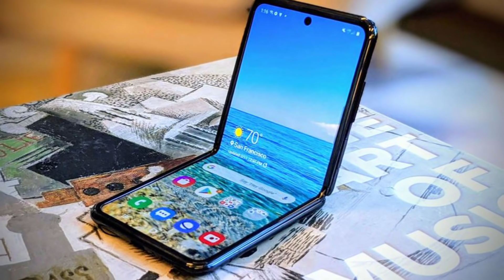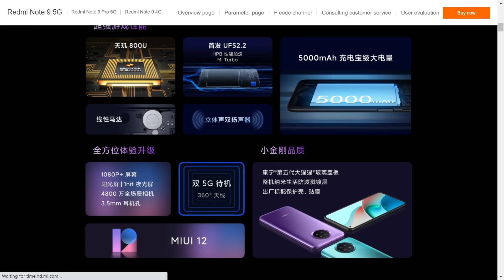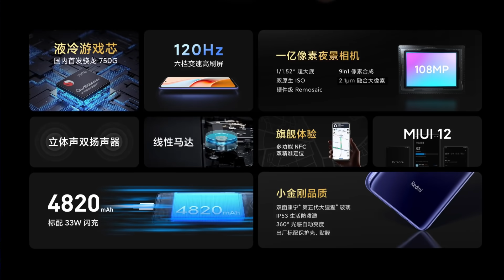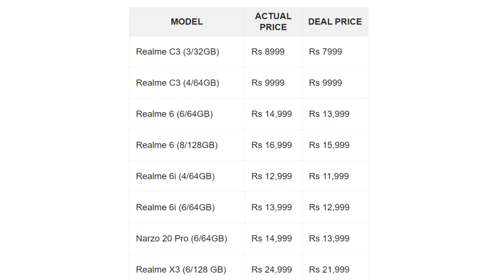Redmi Note 9 4G,Note 9 5G,Note 9 Pro Full Details Price,Realme Black Friday Offers,Moto G 5G 🇮🇳 #283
If link doesnot open pls search Offers Zone 2020 in telegram and join.

Flipkart Big Diwali Sale offers

Flipkart Mobile Offers

Amazon Offers

Amazon Mobile offers

00:00 Introduction
00:26 Infinix Zero 8i Launch Date Changed
00:49 Samsung Fold 3 Specs Details
01:30 Moto G 5G India Launch Date
02:05 Vivo V21 Launch Time
02:33 Redmi Note 9 4G
03:42 Redmi Note 9 5G
04:05 Redmi Note 9 Pro With 108Mp
05:34 AKAI Amazon Fire TV Edition Smart TVs launched in India
06:32 Nokia 2.4 launched in India for Rs. 10399
07:15 Realme Black Friday sale: big discounts on Realme X50 Pro, Realme C3, Realme 6
07:58 Thanks For Watching

Best Mobile Under 10000Rs

Samsung M01S
Infinix Hot 9
VIVO U10
Moto E7 +
Realme Narzo 20A
Redmi 9 Prime

POCO M2 Pro
Redmi Note 9 Pro
Realme 6
Realme 6i
Realme 7
Realme Narzo 20 Pro

Best Mobile Under under 20000Rs

1) Realme 7 Pro
2) POCO X3
3) Redmi Note 9 Pro
4) Moto One Fusion +
5) Samsung M31s

Best Mobile under 25000Rs/-

Best Mobiles Offers

Moto G9
Moto one fusion+
Realme C12
Poco M2 Pro
LG G8X
Samsung A50S
Redmi K20 Pro